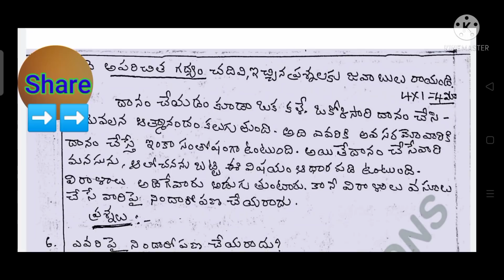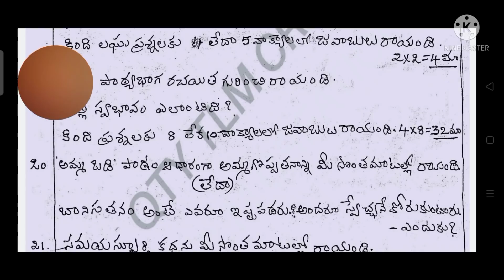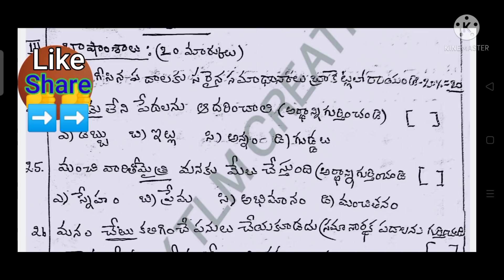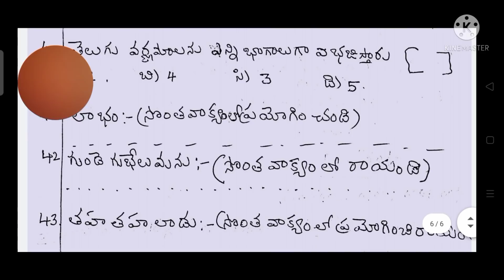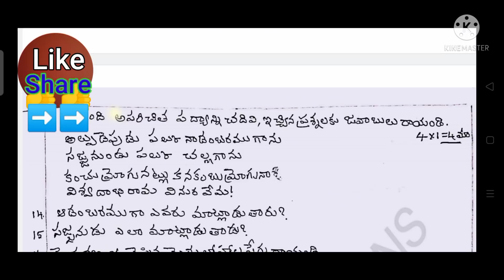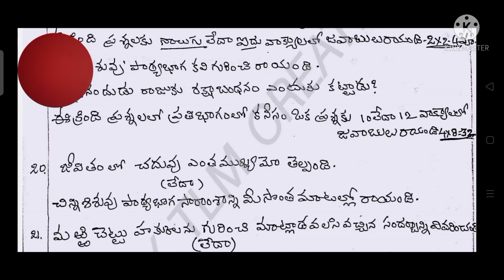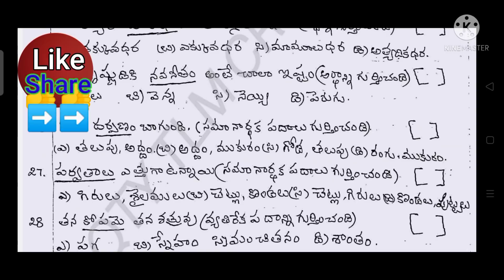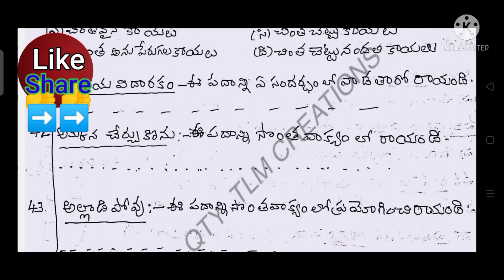6th & 7th Classes //S.A1-TELUGU //MODEL QUESTION PAPER & Bit paper 2022 // January/February.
6th & 7th Class //S.A1-TELUGU //MODEL QUESTION PAPER &Bit paper 2022 // January/February.